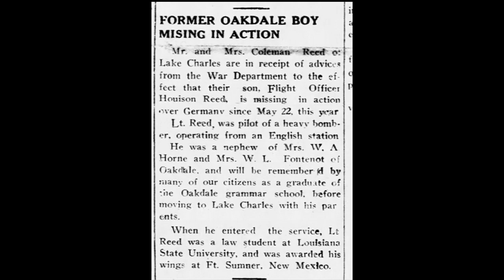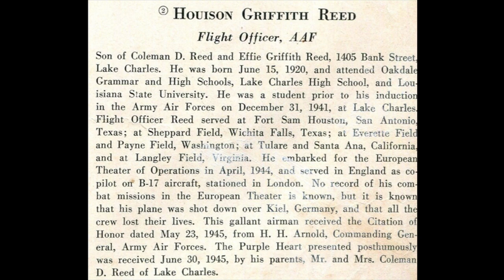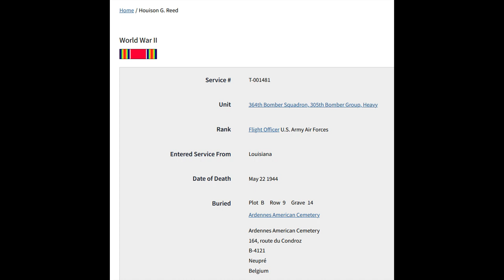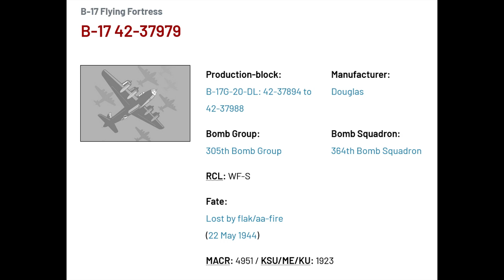DJV HERO WW2 HOUISON G REED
hero ww2 memoriam